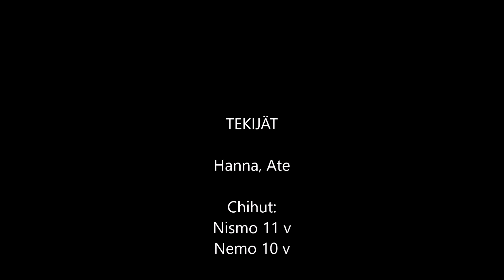chihut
Chihuahua rally